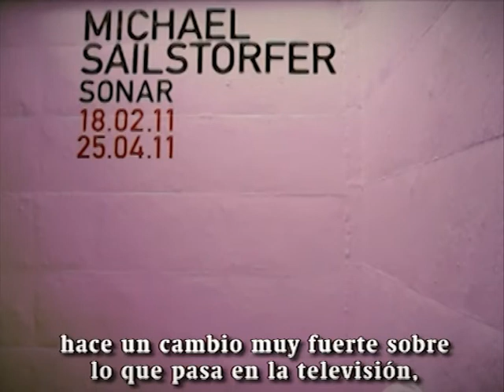Espai 13 - Sonido implícito "Michael Sailstorfer"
La Fundació Miró acoge en Espai 13 el ciclo Sonido implícito, que en esta ocasión está a cargo de Michael Sailstorfer.

La obra de Michael Sailstorfer, se caracterizada por un salvaje sentido de lo absurdo, la subversión poética y el humor melancólico, su obra tiene que ver con un espacio invisible, dinámico y existencial, en donde la distancia y el tiempo devienen categorías relevantes para la continua expansión del conocimiento espacial. Dejando su trabajo libre de la carga de la interpretación; su habilidad es encontrar lo poético en lo prosaico.

Andi Schmied
Claudia Parra
Julien Bader